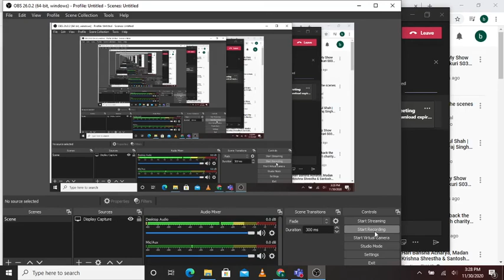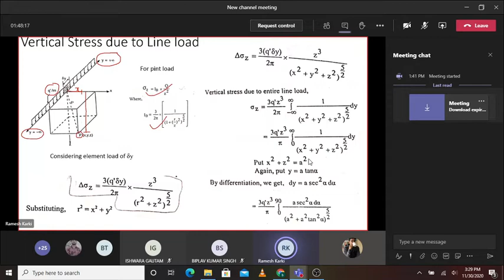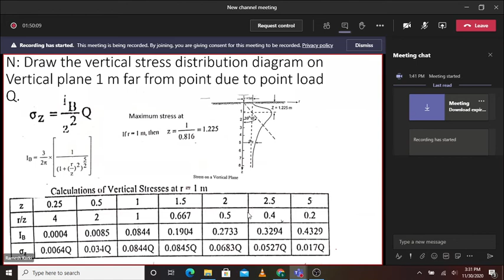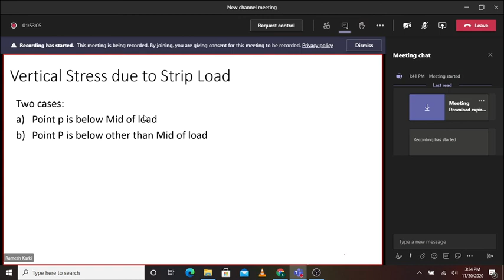Chapter 8||Stress due to Applied Load (Part II)